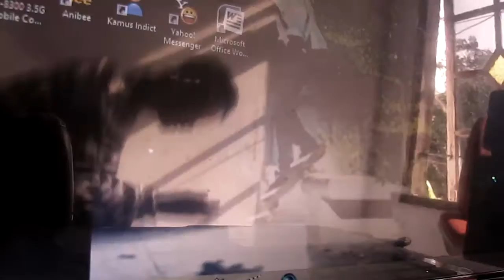ANANGGA RIZKA 4 REEL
Filmed and Edited by Anangga Rizka
Additional footage from Wethepeople, Vans Propeller, Redbull Momentum